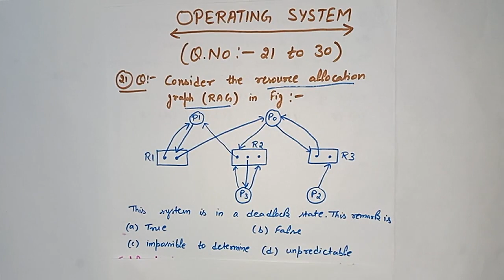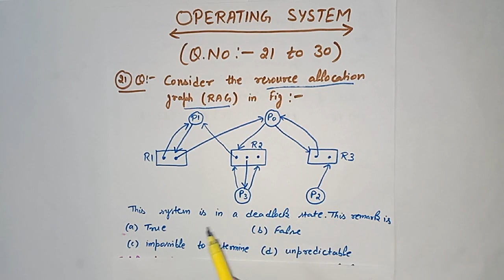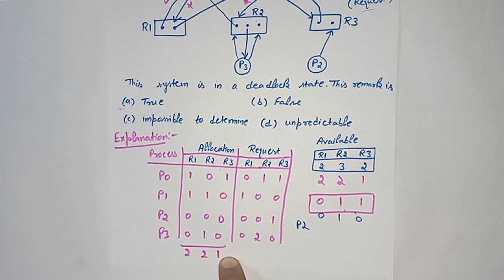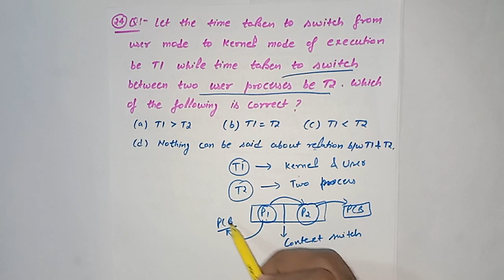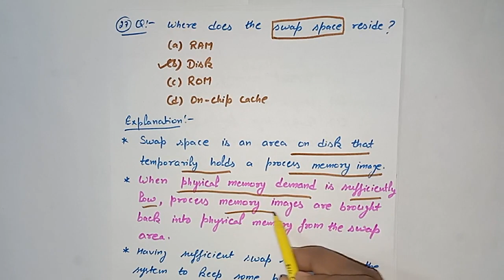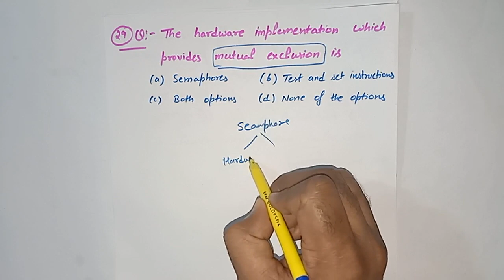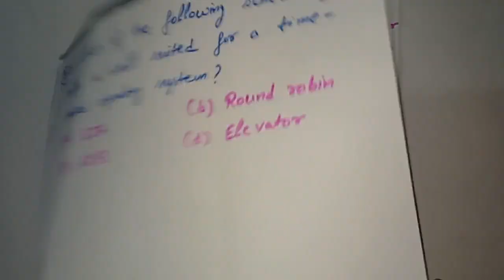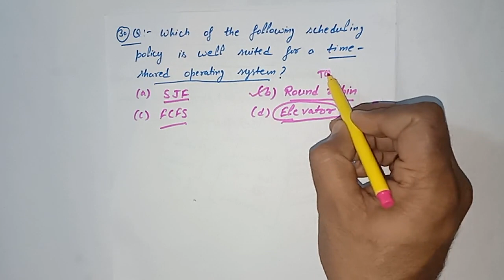Lect 6.3 | BEST 50 MCQ for Operating System | Part-3 | GATE | NET | KVS | NVS | DSSSB | HSSC | HTET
GATE | NTA-NET | UGC NET | AKTU University Exam | MDU, KU, DCURST, GJU University Exam | KU | HTET | HSSC| HPSC | Ph.D Entrance Test | KVS | NVS

I have Qualified Four Times UGC-NET
Also Qualified Five times GATE